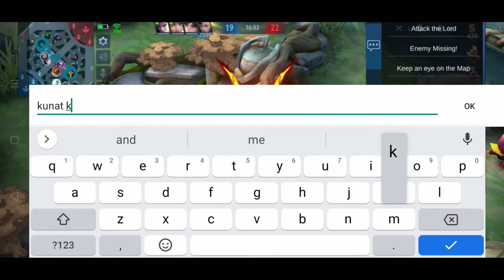TANK CHOU BY CHUGCHUG ~ Mobile Legends (Chou Gameplay)